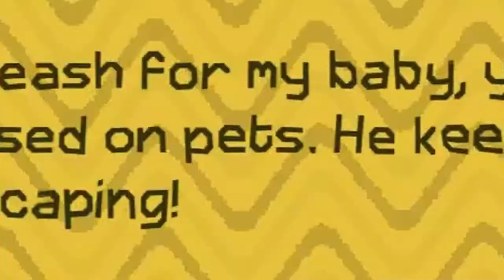SCARY SHOPPING GAME! | NIGHT OF THE CONSUMERS!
Im not cut out for retail work...